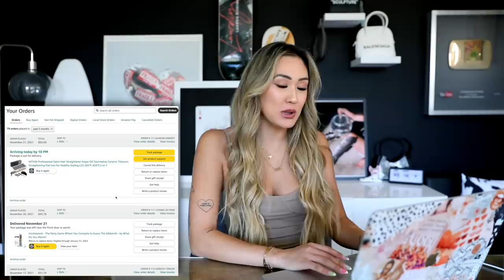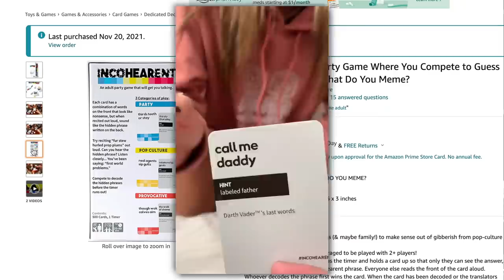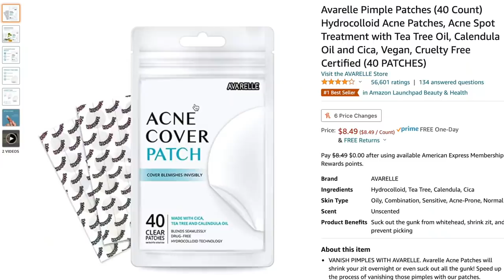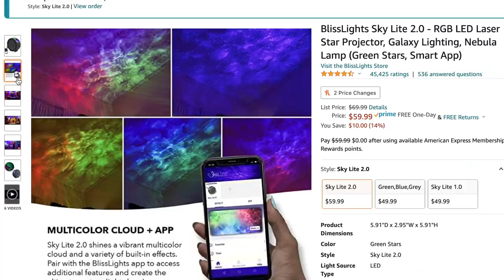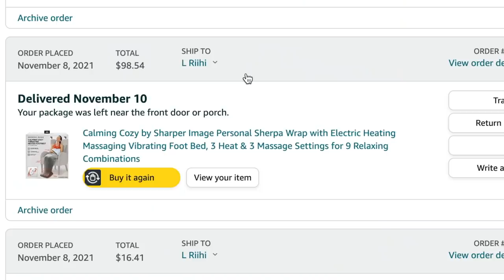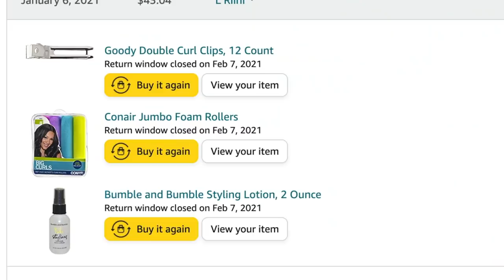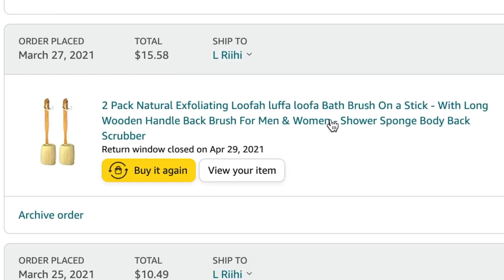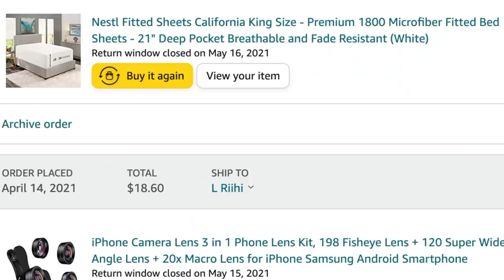*EXPOSING* My Own Amazon Order History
My Order History!
Hair Straightener
Incohearant Game
LED Strip Lights
Fuzzy Mittens
8x10 Frames
20x20 Frames
Rhinestone Letters
Dog Nail Clippers
Heated Blanket Wrap
Nori Rice Seasoning
Steve Madden Pumps
Acne Patches
Scalp Shampoo
Galaxy Projector Light
Jumbo Foam Hair Rollers
Bumble & Bumble Styling Lotion
Round Brush
Aquaphor Healing Ointment
Kong Dog Wobbler Treat Dispenser
Wide Angle iPhone Lens
Rose Gold Belly Button Rings